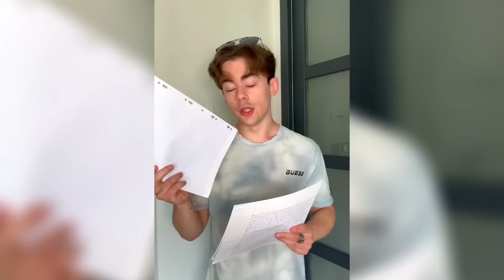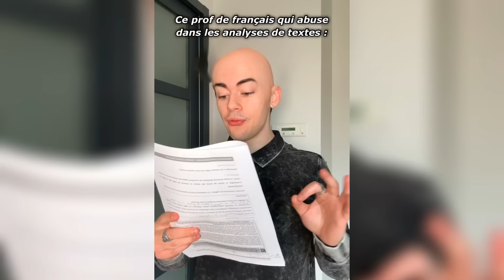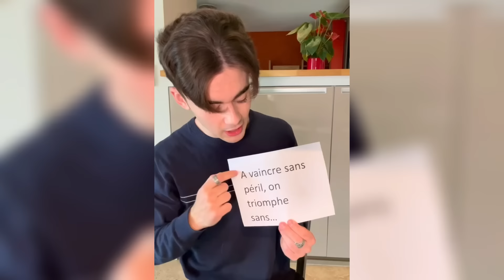LES TIKTOK LES PLUS DRÔLES (COMPILATION) LE DÉRACINÉ🍃🤣(best of)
Aujourd’hui un best of regroupant mes vidéos les plus drôles 🤣
Bon visionnage et bonne rigolade ❤️💪🏻